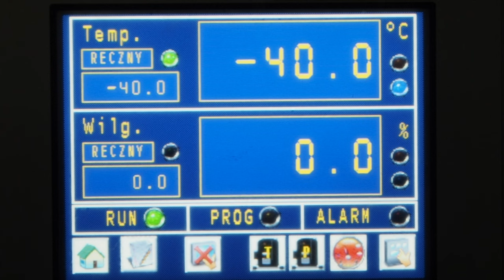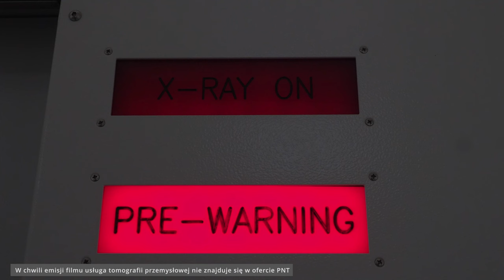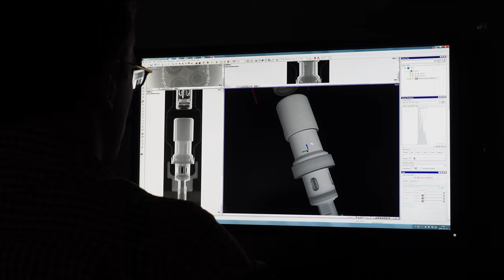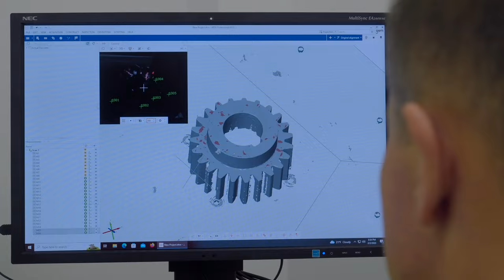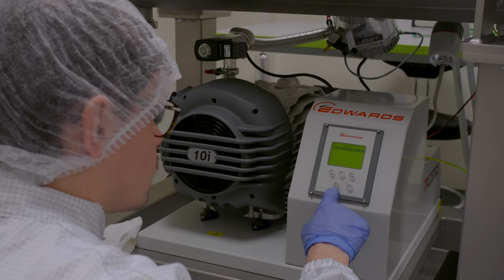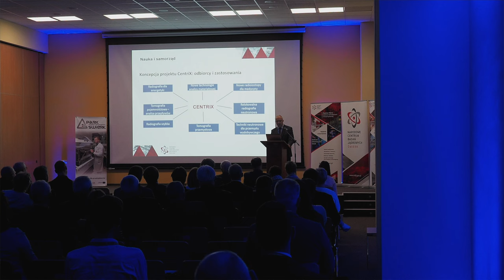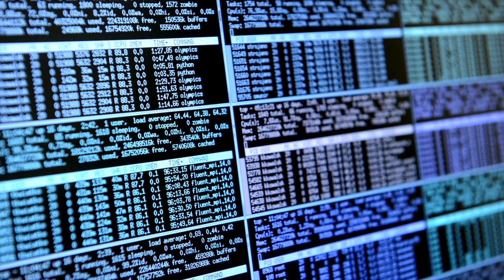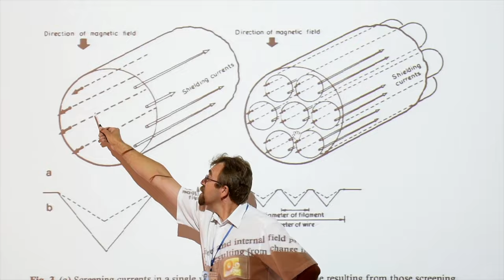Park Naukowo-Technologiczny „Świerk”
Film prezentujący Park Naukowo-Technologiczny „Świerk”, wykonany w ramach projektu „Wirtualne Dni Otwartych Drzwi NCBJ i OJ Świerk”. Więcej informacji na stronie projektu:

Nazwa projektu: Wirtualne Dni Otwartych Drzwi NCBJ i OJ Świerk
Program: Społeczna Odpowiedzialność Nauki
Moduł: Popularyzacja nauki i promocja sportu